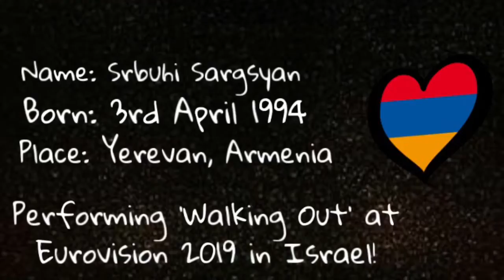Meet/Get to Know Srbuk from Armenia 🇦🇲 (EUROVISION 2019)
get to Know/Meet Armenia’s SRBUK performing in Tel Aviv in Israel at the Eurovision Song Contest 2019!
She will perform with the song 'Walking Out'!

Eurovision 2019 - Official Songs
Belgium - Eliot Vassamillet - Wake Up
Croatia - Roko Blazevic - The Dream
Cyprus - Tamta - Replay
Czechia - Lake Malawi - Friend of a Friend
Georgia - Otto Nemsadze - Sul tsin iare
Germany - S!sters - Sisters
Greece - Katerine Duska - Better Love
Hungary - Joci Papa -Az En Apam
Poland - Tulia - Pali się
Slovenia - Zala Kralj & Gasper Santl - Sebi
United Kingdom - Michael Rice - Bigger then Us